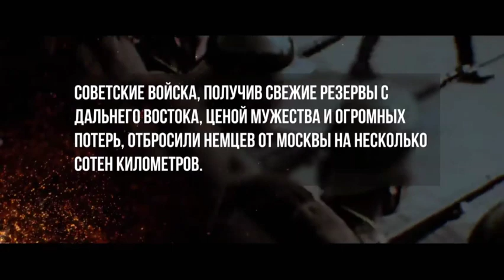Реакция стран на Битву за Москву . Арка отечественная война (2/?)